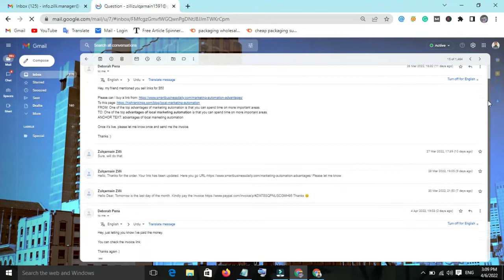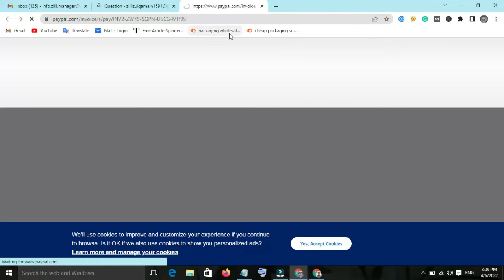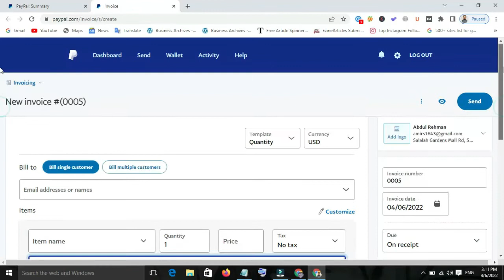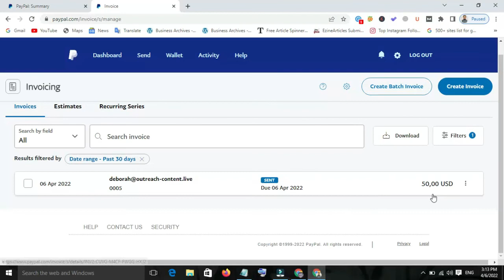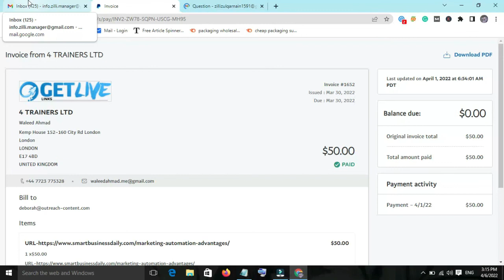How To Get Payment From Clients | Make an PyaPayl Invoice | GBOB Lec #17 | Learn With Zilli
Emails Templates For Clients Updated Link

If You Want To Publishing Content On Our Websites Please Share Us.